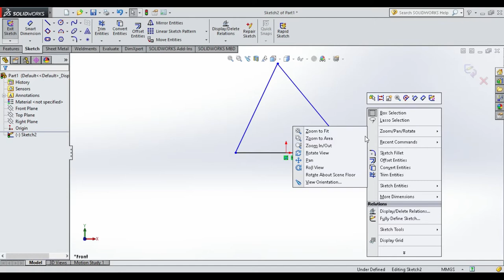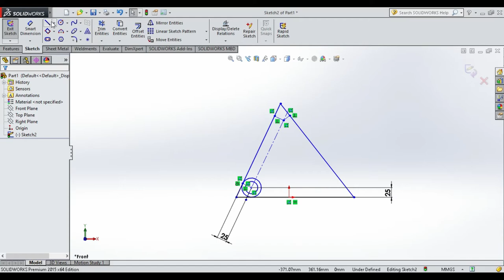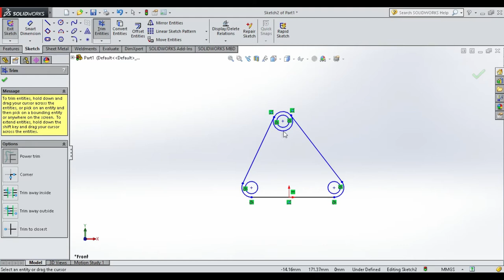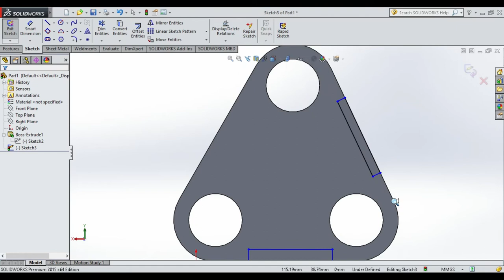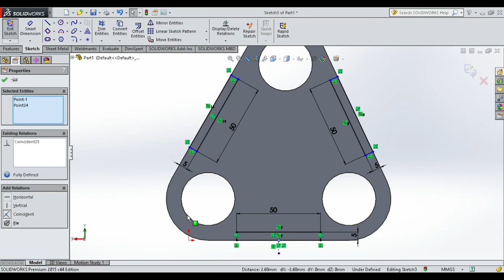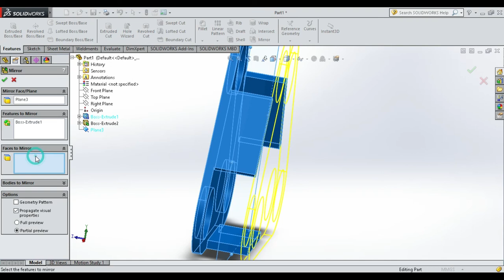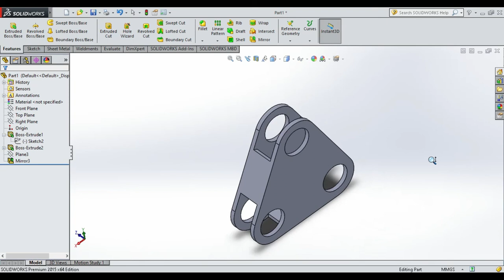Designing of Bell Crank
This video is all about how to make Bell Crank for a Formula car.